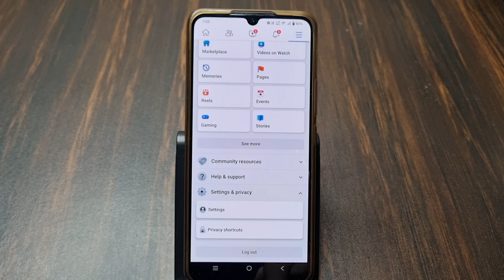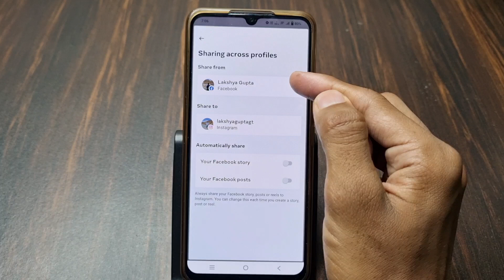Facebook Ki Post Instagram Par Na Jaaye | How To Stop Facebook Post Going On Instagram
1) facebook ki post instagram par na jaaye
2) how to stop facebook post going on instagram
3) facebook ki post instagram par ja rahi hai to isko kaise band karen
4) facebook post instagram par nahi jani chahiye
5) how to turn off facebook post sharing on instagram
6) facebook post instagram par upload hona band kaise karen